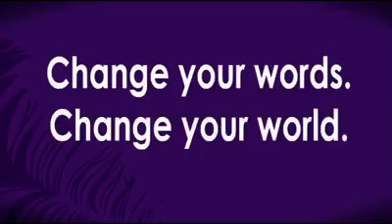Incredible Video Woman Helping with typing blind man